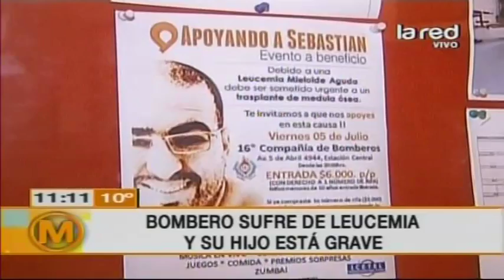La dramática historia de un bombero que sufre leucemia y su hijo está grave